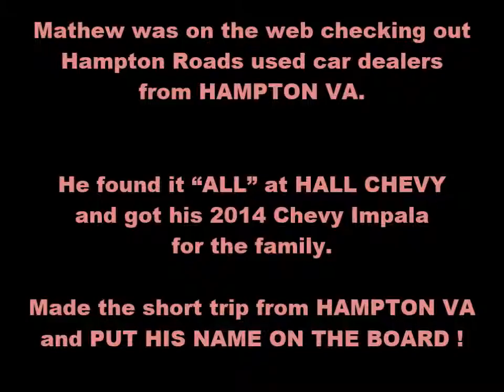HALL CHEVY CUSTOMER VIDEO – Used Car Dealers in Hampton VA – Newport News VA – near zip code 23606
Mathew was on the web checking out Hampton Roads used car dealers from HAMPTON VA. He found it “ALL” at HALL CHEVY and got his 2014 Chevy Impala for the family. Made the short trip from HAMPTON VA and PUT HIS NAME ON THE BOARD ! If you are looking at Used Car Dealerships near and in Newport News VA – Hampton VA and live in and near me in zip code 23606, 23608 we are just a short trip – minutes over the Monitor Merrimac Bridge convenient to all residents of Hampton Roads – Hampton Yorktown. You should check out our AGGRESSIVE INTERNET PRICES for making the short trip.

Thank you for your business Chapman Family and thanks for the Great Video!
Hall Chevy also thanks you Mathew for your service to our great country, as Mathew serves in the Armed Forces.

3412 Western Branch Blvd.

Here at Hall Chevrolet Chesapeake our primary concern is the satisfaction of our customers.

We are conveniently located at 3412 Western Branch Blvd. in Chesapeake. Come see why over 100 customers have given us positive reviews online! Our commitment to customer service is second to none and that's why our Chesapeake Chevy dealership is one of the premier Chevy dealers in the state of Virginia!